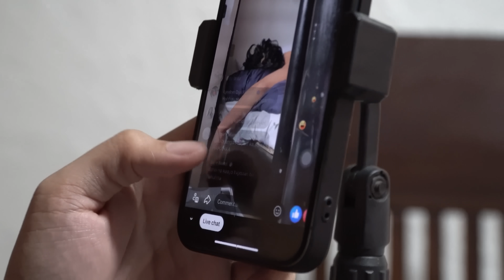gabi ng lagum ay lagim